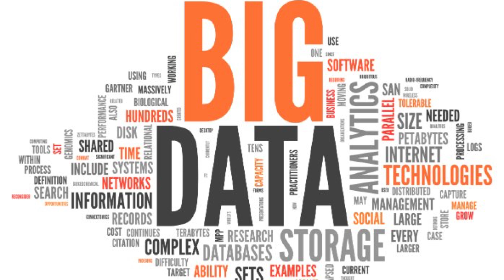Big Data | Mariam Yasmin | TEDxIbnHaldunUniversity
Mariam Yasmin explains to us how we are all being part of the Big Data and how it is being used by different social networks.
Mariam Yasmin completed Bachelor’s in Business Administration from Pakistan. She is a graduate student at Graduate School of Business, Ibn Haldun University, Istanbul. She worked as a Research and Teaching Assistant at Ibn Haldun University. At present, she is writing her thesis on the subject “Big Data Analytics Capabilities and firms’ performance”. Her research interests are Big Data, Internet of Things, Computational Social Sciences and Sustainability. She is Fluent in English, Urdu, Hindi and can fairly speak Turkish as well. This talk was given at a TEDx event using the TED conference format but independently organized by a local community.